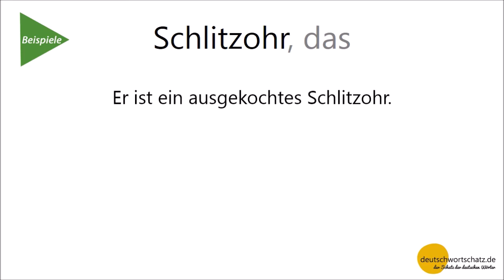Schlitzohr - Deutsch lernen - Wortschatz 0046